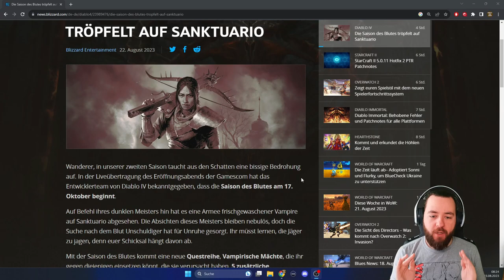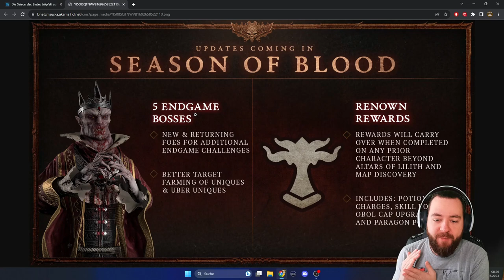Saison des BLUTES OMG das wird GEIL! DIABLO IV